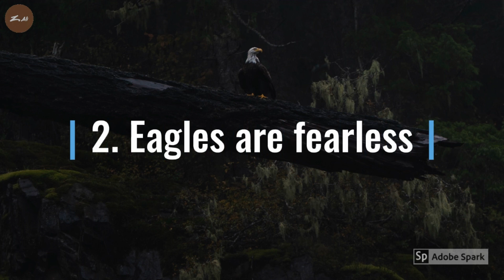Happy New Year 2020 with 7 Qualities of Eagle you should learn to follow in 2020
1. Eagles Have Vision
Look at great leaders of this world who have come and gone. There are many great leaders that came and went but one characteristic that is common in all is “Vision”. Vision is a successful leadership characteristic

2. Eagles are fearless
No matter what the size of that person or what weapon they maybe holding, you would attack them without thought or regard for yourself.

3. Eagles are Tenacious
Like an eagle, a leader can only rise to greater heights if he takes up the challenges head on without running away from it.

4. Eagles are High Flyers
Great leaders are problem solvers. They don’t complain like the pigeons do. They love to take challenges as the eagle does when the storm comes.

5. Eagles Never Eat Dead Meat
An eagle never eats dead meat. In other words, an eagle does not scavenge. It only eats the meat from the prey it kills itself. Eagles eat raw and fresh meat What a great act of true leadership.

A true leader spends time with people who are vibrant and liberal in thinking. You have to be with people who can think, make informed decisions and take actions. These are the people who bring changes to the society. They are lively and active people. Go out and look for them.

6. Eagles posses Vitality
Eagles are full of life and are visionary but they find time to look back at their life and re-energize themselves. This happens at about the age of 30. What happens is that when the eagles reach the age of 30, their physical body condition deteriorates fast making it difficult for them to survive.

Great leaders are the ones that always do “check and balance”of their personal and professional lives and make an effort to learn things every day.

7. Eagles Nurture their younger ones
True leaders are not bosses. They grow with their people. They strive to make individuals in the organization or society grow to their full ability. They teach and guide just like the mother eagle does. They never stop giving challenges but never give-up empowering and directing.